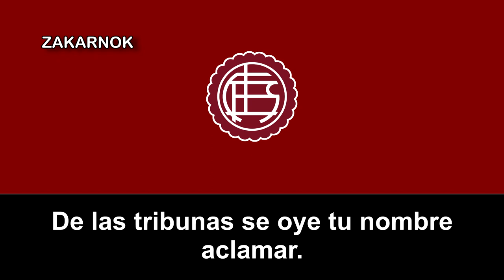Himno del Atlético Lanús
El Club Atlético Lanús, es un club deportivo de Argentina. Fue fundado el 3 de enero de 1915 en la ciudad de Lanús, provincia de Buenos Aires, Argentina. La institución se desempeña en varias disciplinas deportivas, destacándose en fútbol profesional masculino, donde participa en la Primera División.

A pesar de su largísima y rica historia, no ha obtenido varias ligas de la máxima categoría del fútbol argentino, al igual con las copas nacionales, pero sí la Copa Conmebol (torneo antecesor de la actual Copa Sudamericana) y la Copa Sudamericana.

Por otra parte, en básquet ha obtenido varios campeonatos y subcampeonatos en el Torneo Metropolitano de Buenos Aires, además del Campeonato Argentino de Clubes, siendo ambos torneos precursores de la LNB. Ya en esta última etapa, obtuvo un subcampeonato en la Liga de las Américas (el torneo internacional más importante a nivel continental) y otro en la LNB de momento.